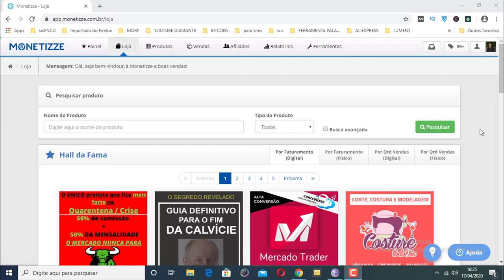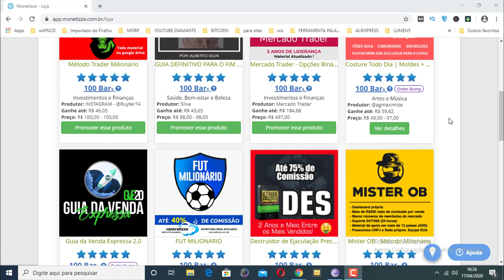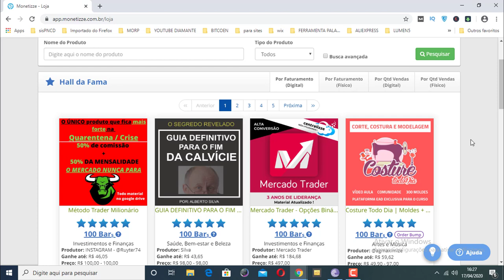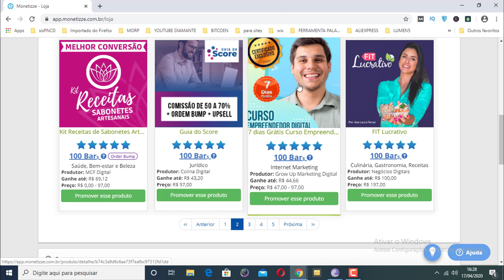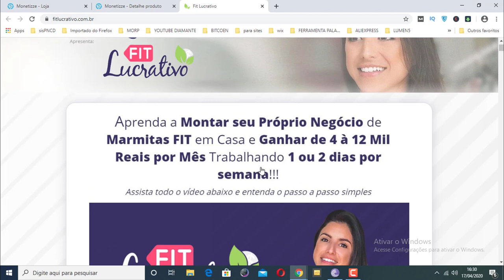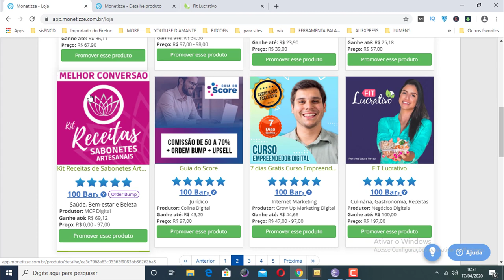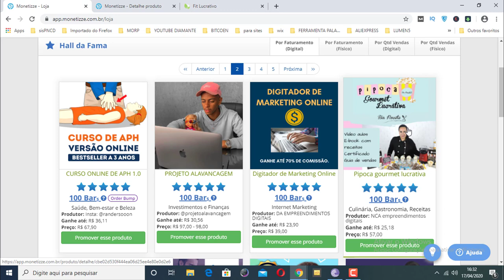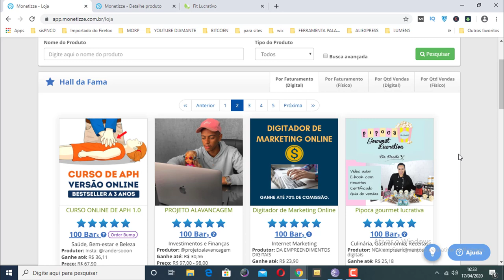MONETIZZE AFILADOS - PRODUTOS QUE VENDEM MUITO MESMO NA CRISE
Pesquisas relacionadas com (MONETIZZE AFILADOS -  PRODUTOS QUE VENDEM MUITO MESMO NA CRISE)

monetizze produtos mais vendidos,
monetizze produtos fisicos,
monetizze produtos naturais,
monetizze produtos digitais,
monetizze produtos telefone,
monetizze produtos comprar,
produtos ocultos monetizze,
como divulgar produtos monetizze,
como vender produtos monetizze,
como divulgar produtos monetizze no instagram,
como vender produtos monetizze na olx,
como promover produtos monetizze,
produtos da monetizze,
produtos fisicos da monetizze,
produtos fisicos monetizze mercado livre,
produtos kapsula monetizze,
melhores produtos monetizze,
melhores produtos monetizze 2020,
produtos mais vendidos monetizze 2019,
produtos fisicos na monetizze,
produtos na monetizze,
monetizze vende produtos fisicos

Link deste vídeo:
Assista Também: